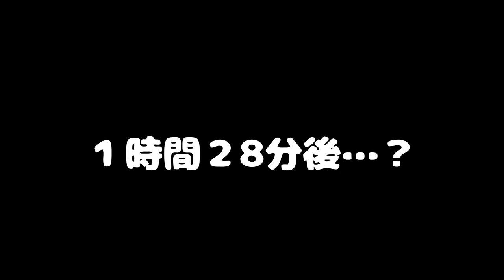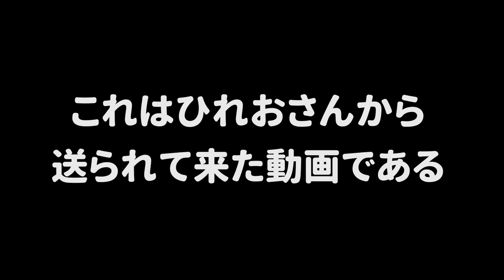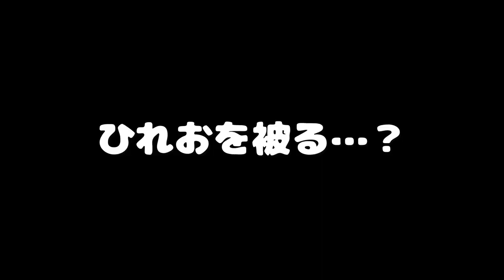隙あらば俺のチャンネルを乗っ取ろうとしてくるひれおさんチャンネルの動画をまとめてあげたよ（笑）【スプラトゥーン２】